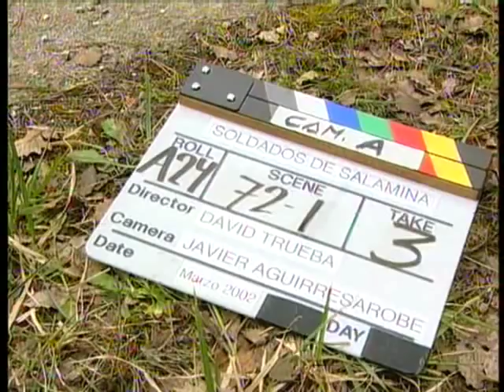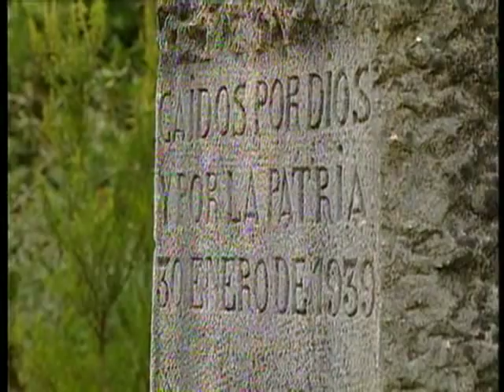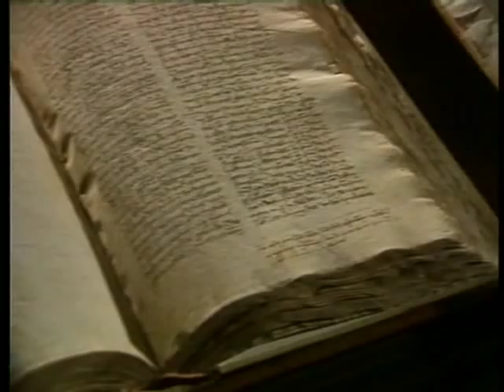Javier Cercas i Soldados de Salamina -- i 3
Tercera i última part del reportatge amb entrevista a Javier Cercas, parlant de literatura i de la seva novel·la Soldados de Salamina, i sobre el rodatge de la versió al cinema de David Trueba. La Mandrágora TVE. Canta Maria Figueras. Veu en off Marisol Soto. Guió i realització Maite Guisado. Director del programa Rafael Herrero. Per mirar altres mandràgores, a part de mandragoraBCN, poseu darimeler a "cercar". I poseu-hi comentaris, a veure si fem una mica de merder!